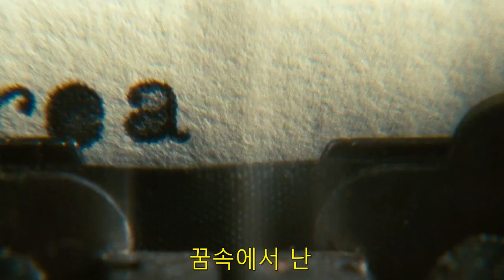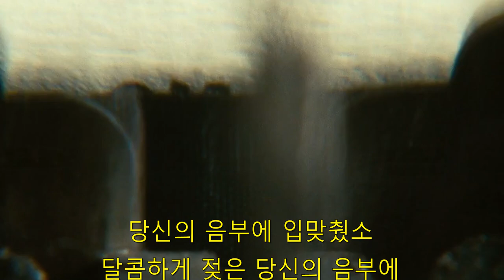영화 '어톤먼트' - 오페라 라보엠 중 '오 사랑스러운 아가씨'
Puccini, La Boheme 라보엠 중 '오 사랑스러운 아가씨'

Ａ.시대-낭만주의(1895)
Ｂ.장르-오페라
Ｃ.작곡가 국적-이탈리아
Ｄ.작곡가-자코모 푸치니 (Giacomo Puccini, 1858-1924)
Ｅ.음악적 특성

- 오페라 라보엠은 '나비부인', '토스카' 와 함께 푸치니의 3대 오페라로서 자신과 친구들의 이야기를 소설로 만든 앙리 뮈르제의 '보헤미안들의 생활 정경'을 소재로 하였다.  전체 4막으로 구성된 '라보엠'은 주세페 지아모사와 루이지 일리카의 대본으로 작품의 배경은 크리스마스이브이다.

- 푸치니는 베르디의 선율과 바그너의 유도동기 작곡법의 받아들여 자기만의 양식을 만들었으며 오케스트라의 비중을 두어 음악적 연속성을 이룩하였다. 또한 서로 다른 양식과 화성체계를 사용하여 대립적인 인물들의 분위기를 묘사하기도  하였다.

- 푸치니는 오페라에 등장하는 성악곡들을 음악적 흐름의 한 부분으로 활용하였다. 아리아, 중창, 합창 등은 음악적 흐름이다. 또한 푸치니의 오페라 레치타티보와 아리아의들은 그 구분이 점점 모호해졌다.